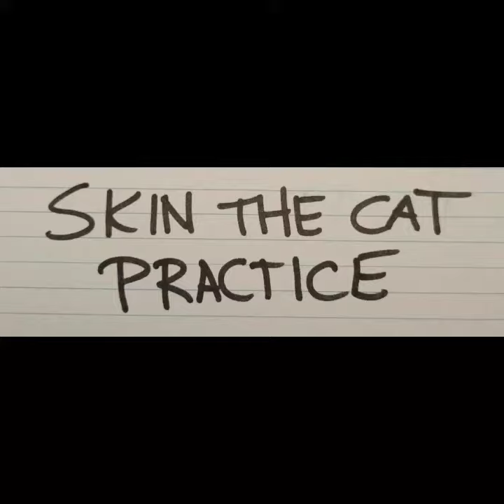Skin the cat practice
A month of progressions working towards an honest skin the cat on the rings.

No, I will not shoot another vertical video in my life! Here's the one and only.

Music: "City in Ruins" by Máscaras, from the Free Music Archives.